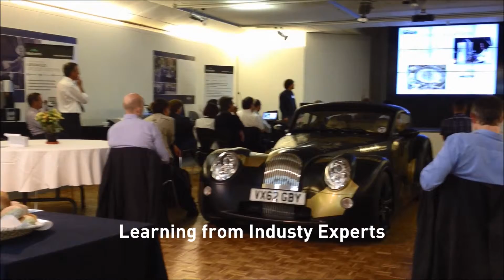Malvern Instruments event highlights - Morgan Motor Company car factory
Malvern Instruments' user meetings offer attendees great opportunities to connect, engage and learn more about our improved sensitivity and performance in materials characterization technologies.